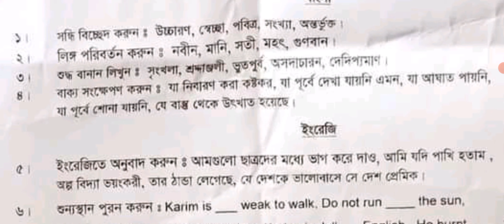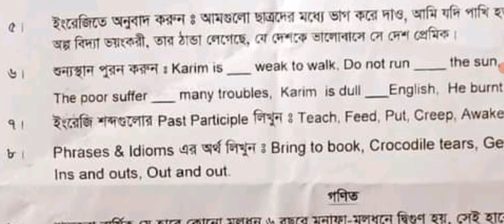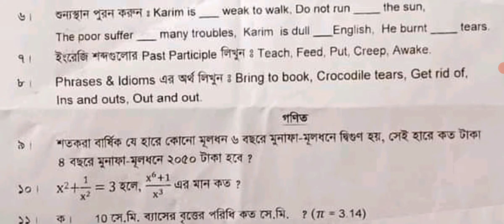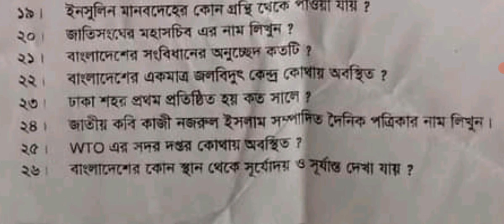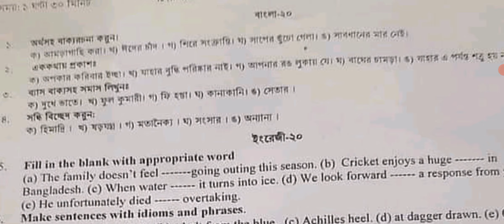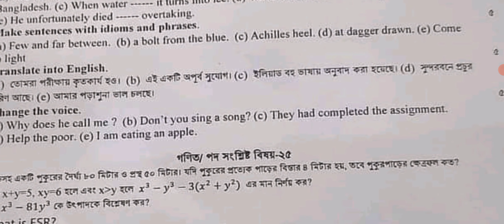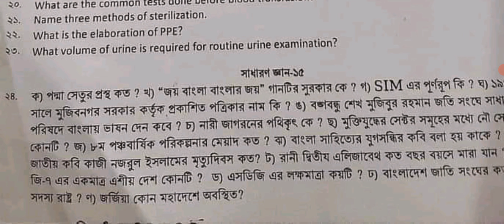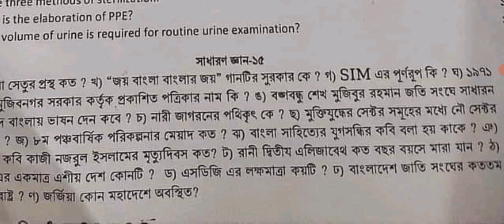বেনাপোল কাস্টমস এর লিখিত পরিক্ষার সাজেশন|benapole customs written exam suggestion |exam bd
bilkul customs written exam suggestion from exam BD. written examination will be held next month and you soon you will get preposition for this examination your exam must be well if you complete this suggestion and you put my heart from here.
benapole customs written exam
Bangladesh customers written examination
exam bd